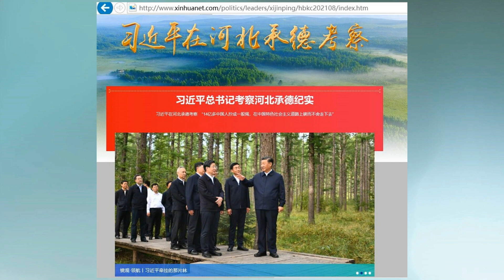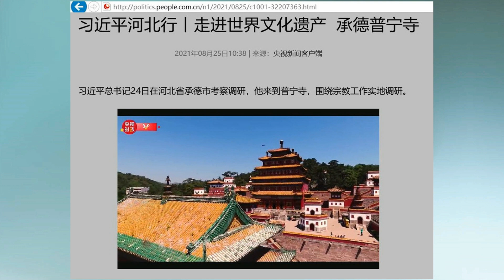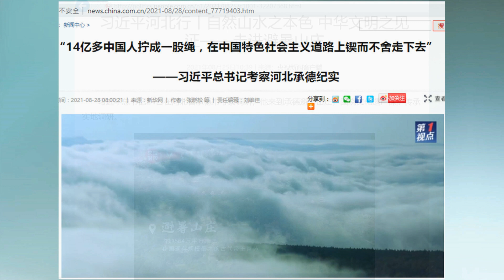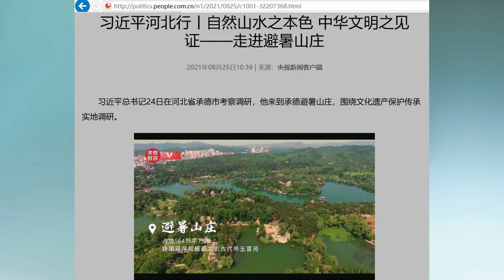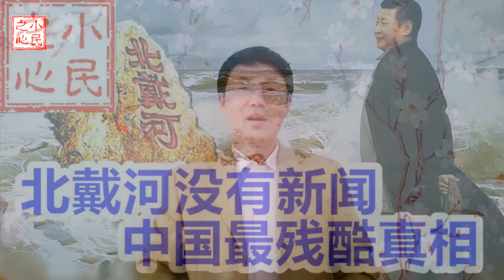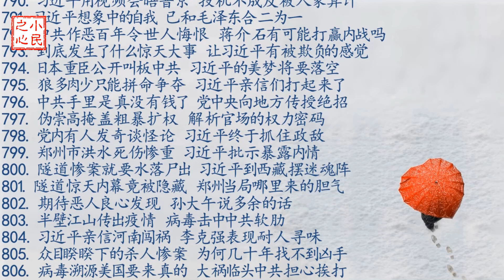游北戴河又游承德 习近平秘密藏不住 2021.08.29.814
自从武汉疫情结束之后，习近平的行踪就已经形成一种规律。